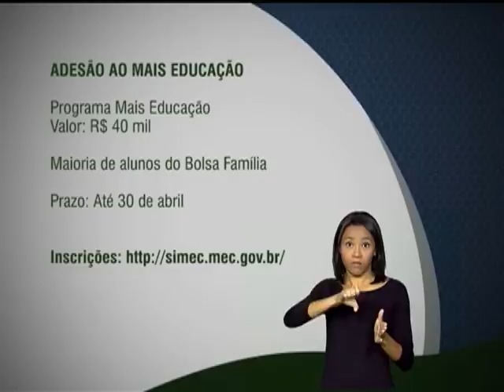Escolas interessadas em funcionar em tempo integral podem receber R$40 mil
FIQUE ATENTO - 23.04.13: O programa "Mais Educação", que faz parte do Brasil sem Miséria, vai destinar R$40 mil para cada escola que funcionar em tempo integral. O objetivo é atrair, principalmente, as instituições com alunos beneficiados pelo Bolsa Família. As escolas têm até 30 de abril para se inscrever no Sistema Integrado de Monitoramento, Execução e Controle do Ministério da Eduação